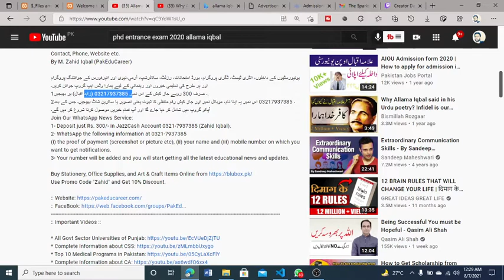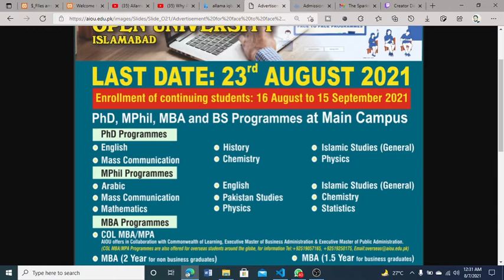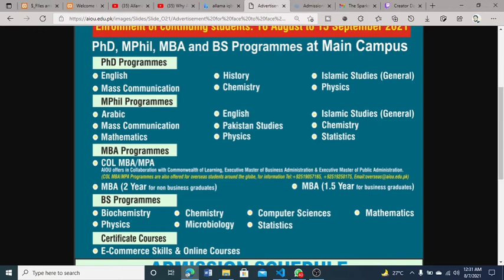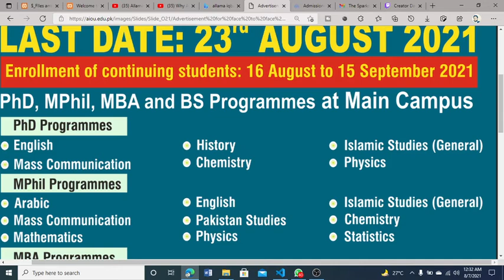Aiou Admission2021 New admission Allama Iqbal open university | AIOU INFO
Online University - Online University
Online University - Quick And Easily Found At Asksly! Easy Acces. Compare Products. Find Easily.

 Harvard University Online Mba - Harvard University Online Mba
Harvard University Online Mba. Free Results 24/7 For You!

How to Get AIOU Registration Number || How to Get AIOU Roll Numb
How To Download Assignments Question papers Spring 2021 | AIOU In this video I have explained that how you can download ...
AIOU Matric FA ICOM Spring 2021 Semester Schedule || Exam || Date Sheet || Assignment Last Date